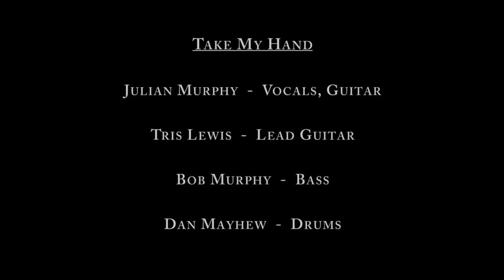Julian Murphy - "Take My Hand" Razona Records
- Julian Murphy - "Take My Hand" - Like this video? Come see thousands more at the Net's largest, uncensored, completely d.i.y. music video site, KrankTV.com! We've got News, Games, Contests and the stuff that we can't show on YouTube!

Artist city, country: Wales, UK

Director Name: Julian Murphy
Producer Name: Julian Murphy

About The Video: Filmed in a sleepy village in the heart of west Wales.